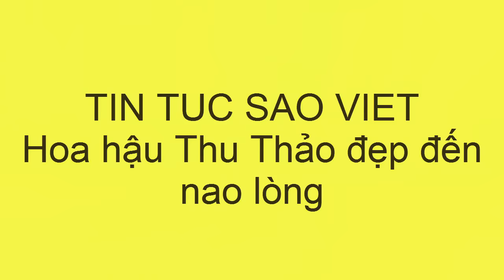tin tuc sao viet_Hoa hậu Thu Thảo đẹp đến nao lòng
Cô khoe vẻ mong manh khi đến Tuần Châu chấm thi chung khảo phía Bắc Hoa hậu Việt Nam 2016.